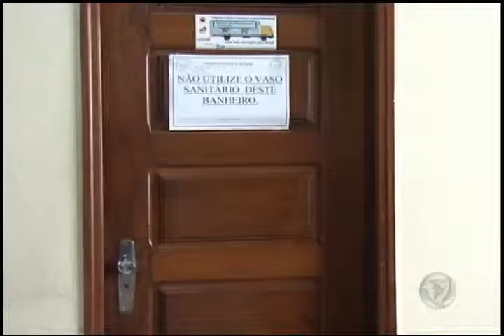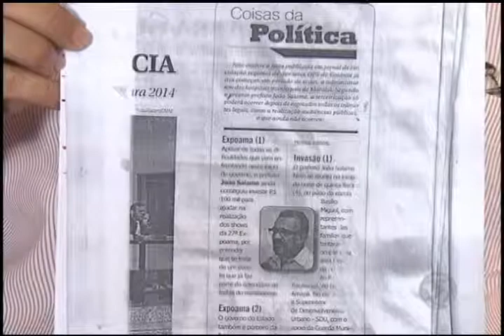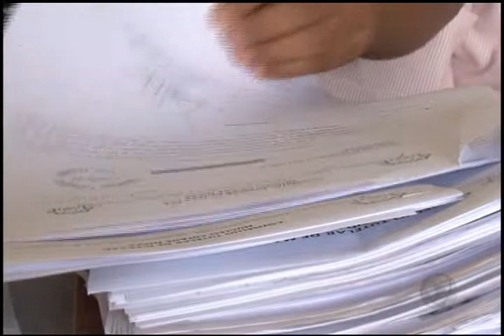BG Marabá Terça feira 13 de Agosto de 2013